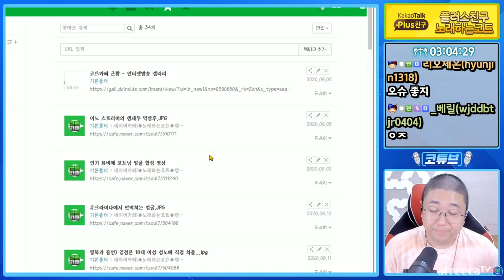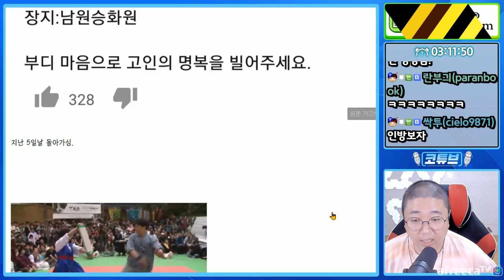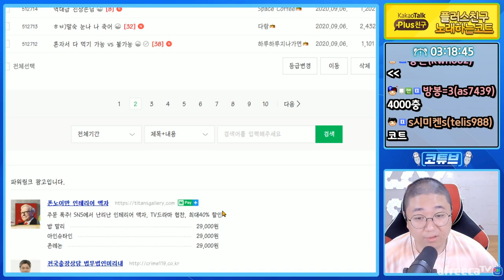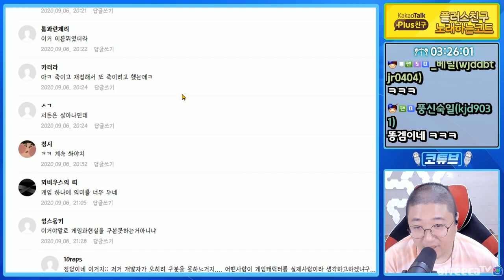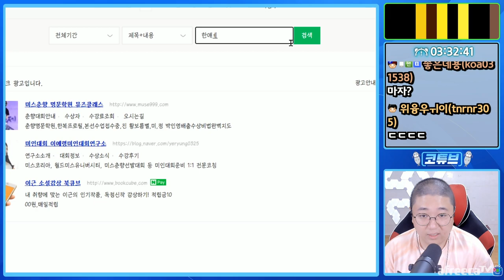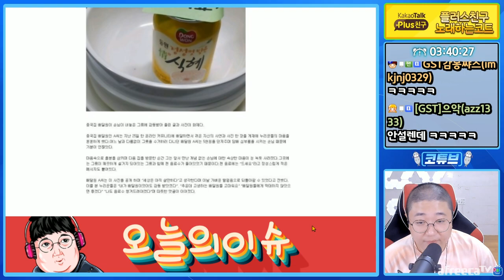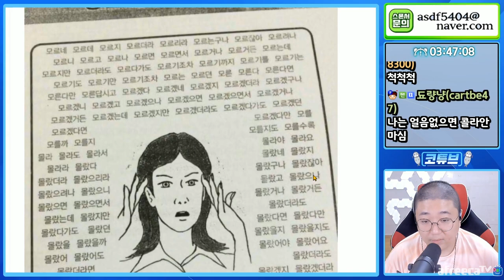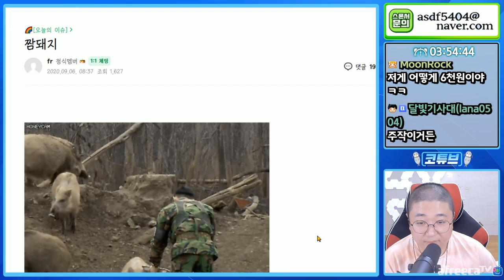오늘의이슈1부 가짜사나이2기 봉준이가 나왔다고? (20.09.06-2)[노래하는코트]